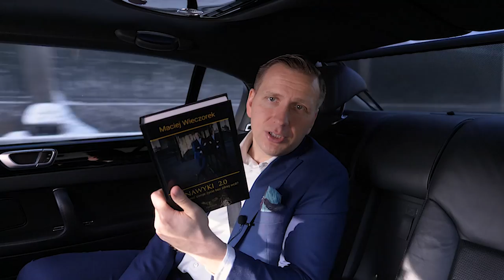Najlepsze metody planowania, które dają sukces [Biznes 2.0]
Lubię grudzień, bo w tym czasie pracuję nad listą celów na kolejny rok. Z doświadczenia wiem, że każdy cel można zrealizować, jednak trzeba go dobrze zaplanować. Dlatego poświęcam temu tyle uwagi.

O tym, jak ważny i rozległy jest to temat, niech świadczy długość najnowszego odcinka „Biznes 2.0” – ponad 2 godziny konkretnej wiedzy i sprawdzonych w praktyce rozwiązań. Rozwiązań, dzięki którym udało mi się zadbać o zdrowie, relacje, biznes i rozwój.

Teraz dzielę się tą wiedzą z Tobą!

Jak więc skutecznie ustalać i realizować noworoczne postanowienia? Tego dowiesz się z najnowszego odcinka na kanale.

Spis:
0:00 Podstawowe zasady określania celów
18:25 Rodzaje celów
34:30 12 Kategorii celów
1:16:15 Zasady wyznaczania celów
1:28:33 Dlaczego nie osiągasz celów